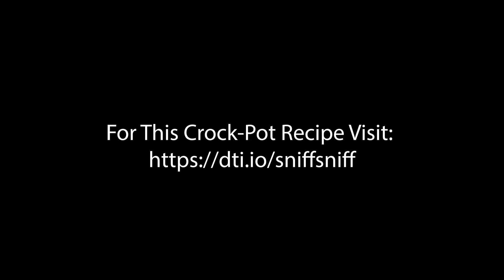Crock-Pot Thursday at Directive - Bacon Brown Sugar Garlic Chicken!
Usually we enjoy spreading the word about best practices and keeping employees working as efficiently as possible, however that all went out the window today because of, bacon.